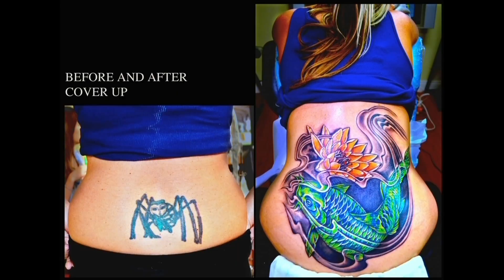COVER UP TATTOO (ANNAHANG TATTOO)